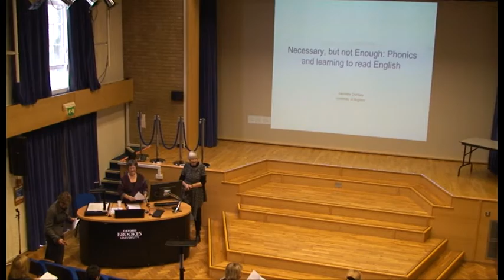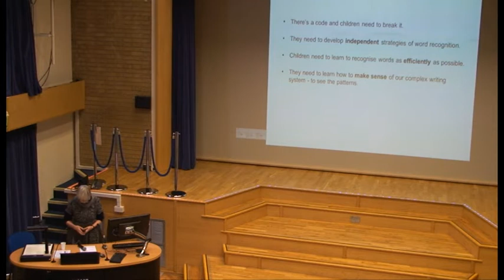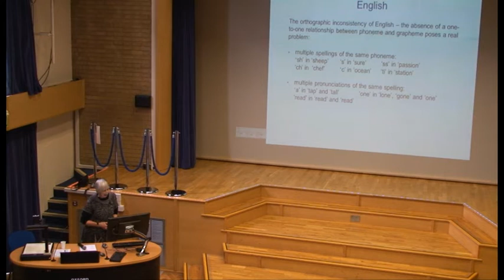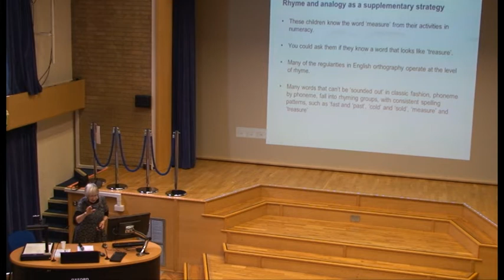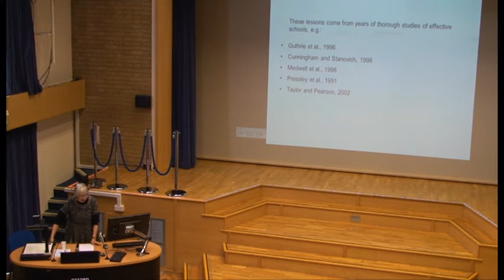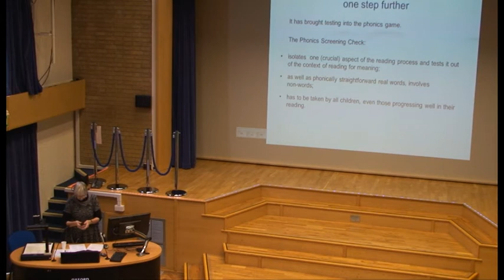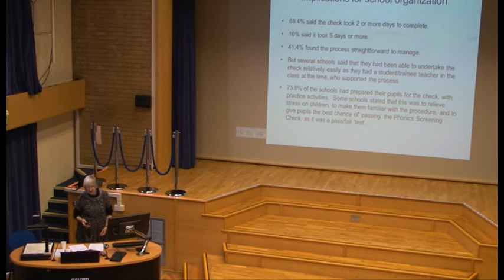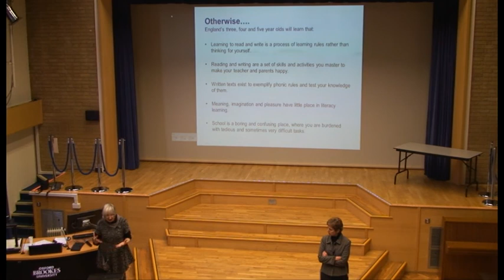Phonics and Early Reading Conference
Keynote lecture by Henrietta Dombey, Emeritus Professor of Literacy in Primary Education, University of Brighton

'Necessary, but not Enough: Phonics and learning to read English'